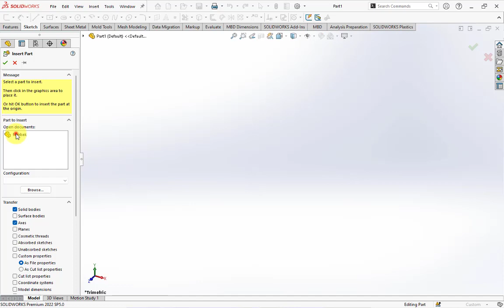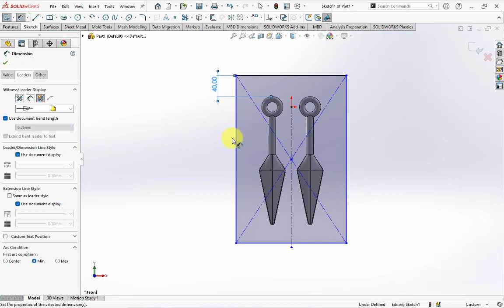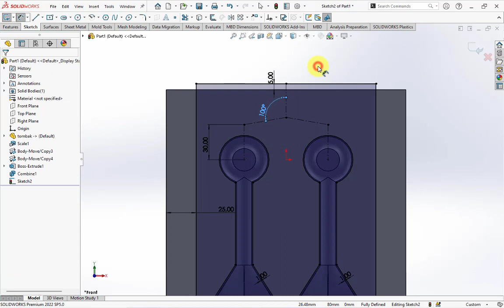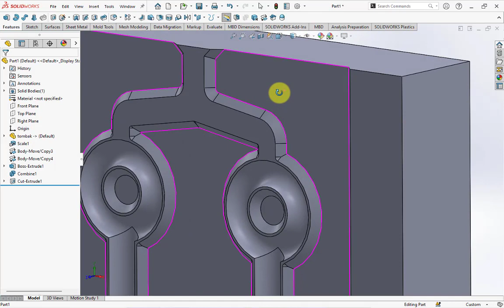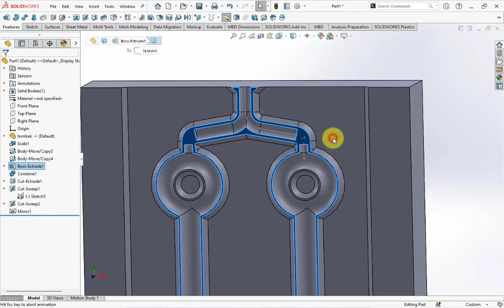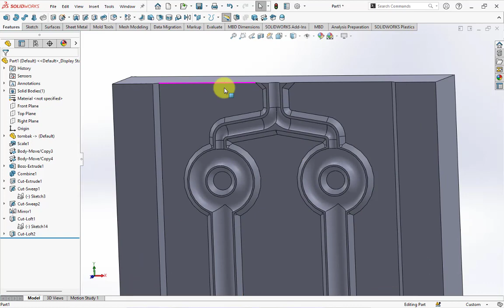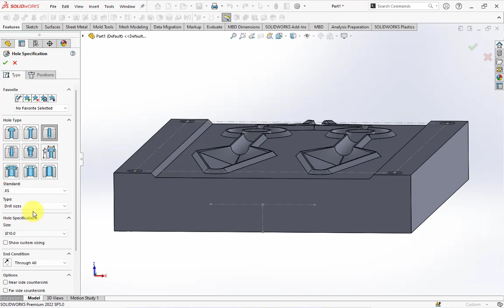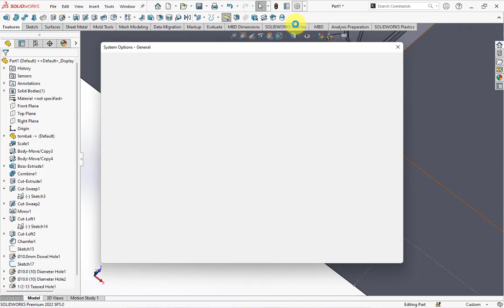Extrusion Blow Mold for Toys Spear (2) || ( Mold Tiup Mainan Tombak )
Saya hanya membuatkan gambar core-cavity saja, tidak dengan plendesnya (back plate).

Semoga bermanfaat!